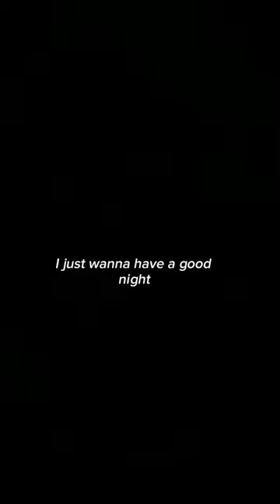sanna is so pretty!!